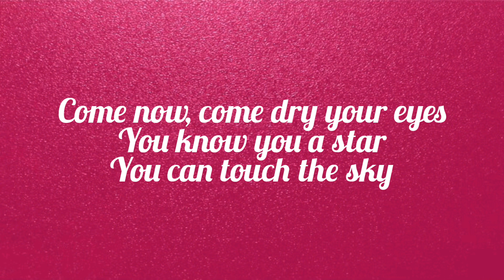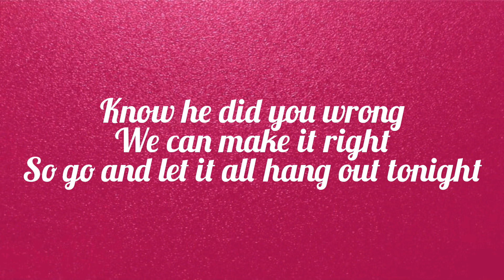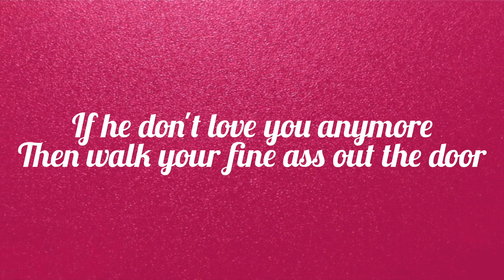Citizen Queen - Good as hell (Lyrics)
Citizen Queen ☆ Good As Hell